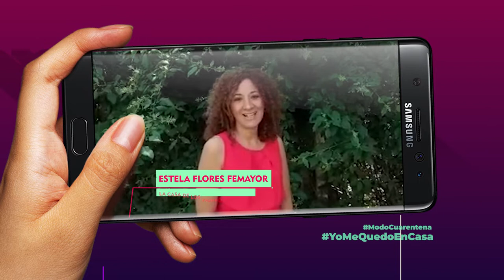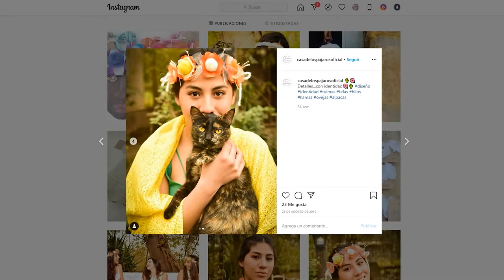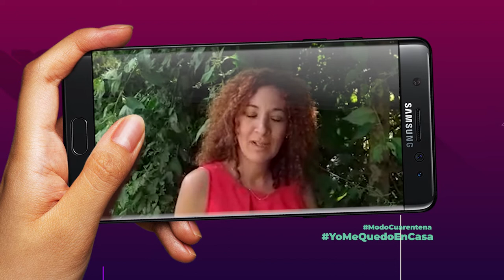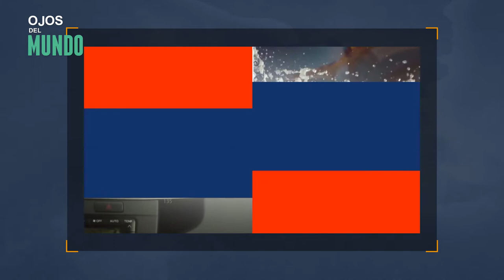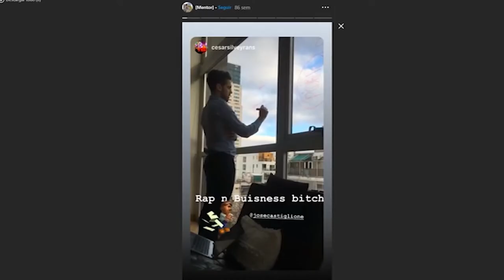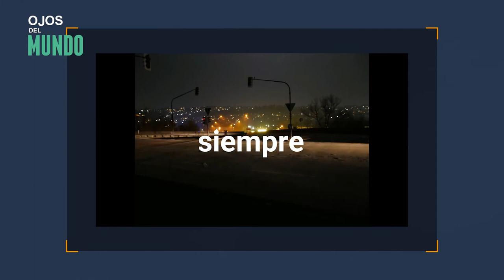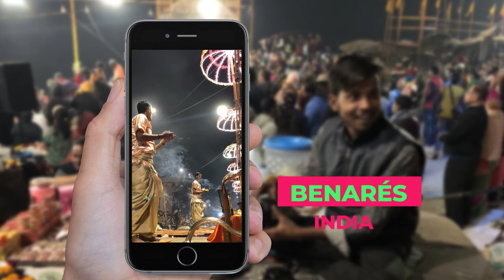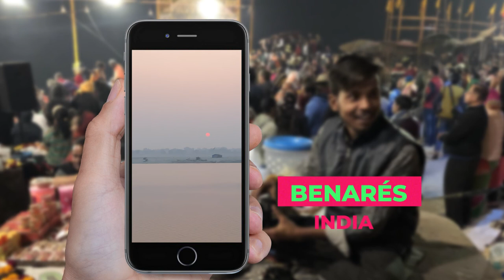hacer un emprendimiento sin fracasar